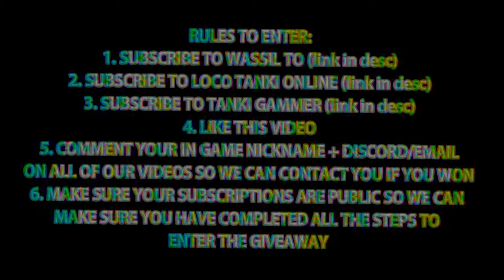MASSIVE 16500 TANKOINS GIVEAWAY! 3 WINNERS! - Tanki Online - массовая раздача - танки Онлайн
MASSIVE 16500 TANKOINS GIVEAWAY! 3 WINNERS! - Tanki Online - Wassil TO - танки Онлайн

Im back with another giveaway with 2 of my friends which is an EXTREMLY MASSIVE 16500 TANKOINS GIVEAWAY for 3 random winners!
The rewards are:
8800 tankoins pack for the first winner
4300 tankoins pack for the second winner
3400 tankoins (2 packs of 1700) for the third winner
To participate you have to:
4. Like this video
5. Comment ur nickname in game + discord/email so we can contact you if you won.
6. Make sure your subscriptions are public so we can make sure you completed all steps required to join the giveaway.

GOOD LUCK TO ALL OF YOU, and please don't spam, because the website (random picker) will be ignoring spams, so it'll be a waste of time :)

▶ IGN: Wassil

▶ Recording Program: Bandicam